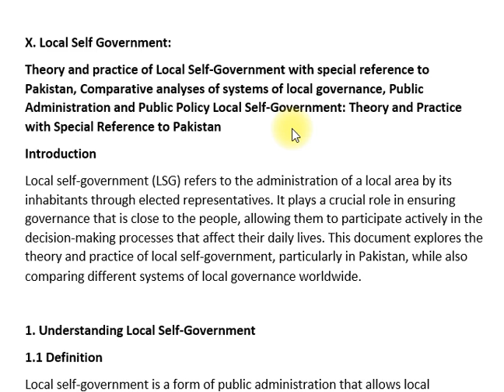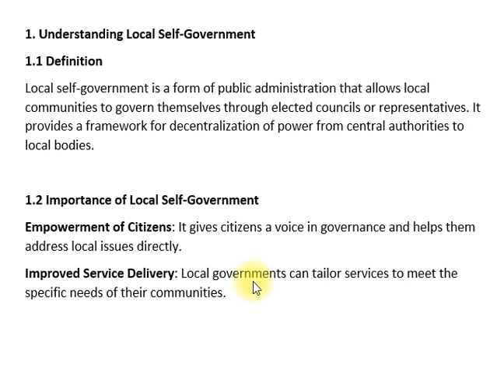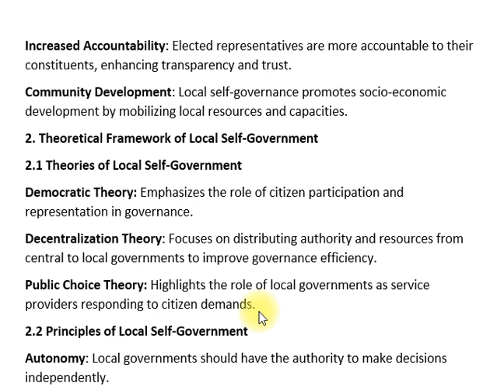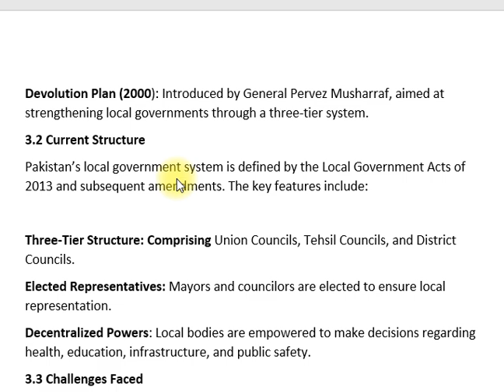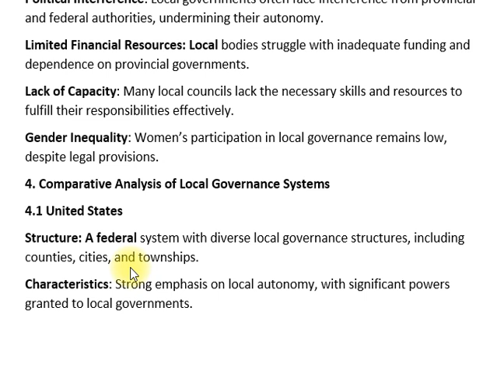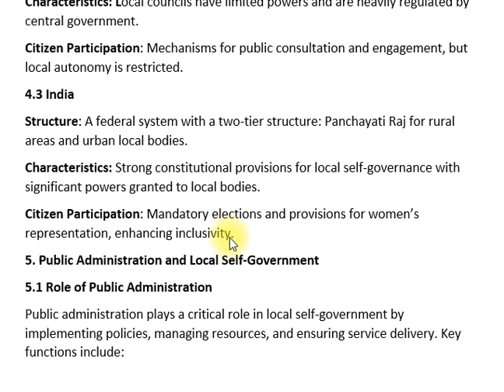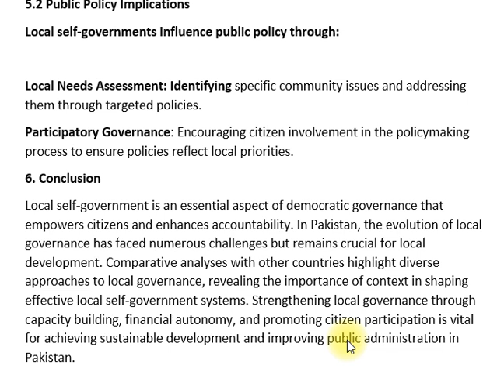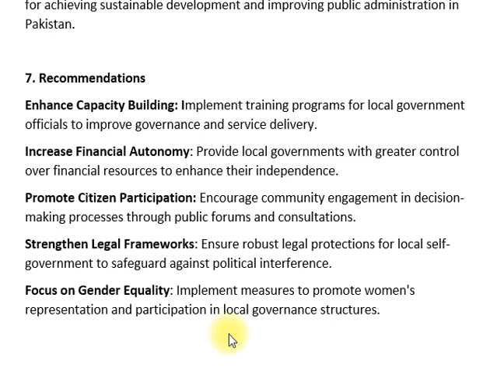X. Local Self Government | POLITICAL SCIENCE | CSS SYLLABUS | Paper—I | CSS PMS TIMES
Local Self Government (Paper-I) in Political Science focuses on the systems of governance that operate at the local level, allowing communities to exercise control and manage their own affairs. This section emphasizes the significance of local self-government in promoting democracy, enhancing citizen participation, and improving governance outcomes.

Key areas of study include:

Concept and Importance: Understanding the concept of local self-government, its historical evolution, and its significance in strengthening democracy and local governance.
Types of Local Government: Examining various forms of local government, such as municipal corporations, councils, and panchayati raj institutions, and their roles in decision-making and service delivery.
Functions and Responsibilities: Analyzing the functions of local self-governments, including urban planning, public health, education, sanitation, and local economic development, and how they contribute to community well-being.
Decentralization: Exploring the principles of decentralization and the delegation of powers from central authorities to local governments, assessing its benefits and challenges.
Challenges to Local Self-Government: Identifying issues faced by local governments, such as inadequate resources, political interference, lack of capacity, and barriers to citizen participation.
This study equips students with the knowledge to critically assess the role of local self-government in fostering democratic governance, enhancing public service delivery, and addressing local issues, making it an essential topic for CSS and PMS exam preparation.